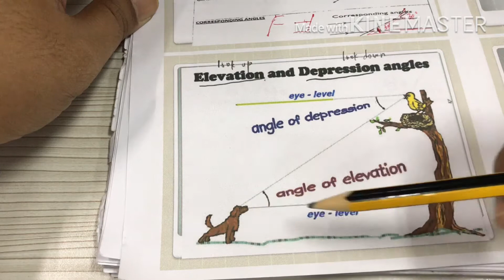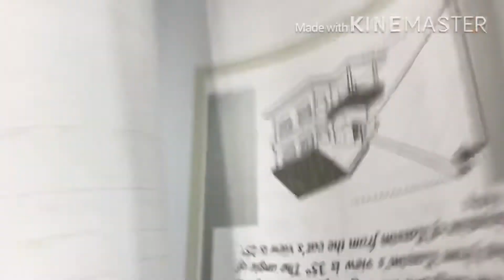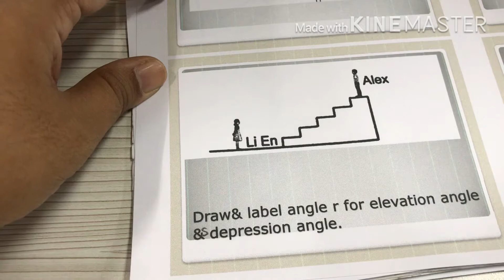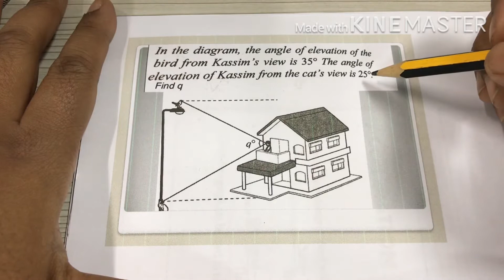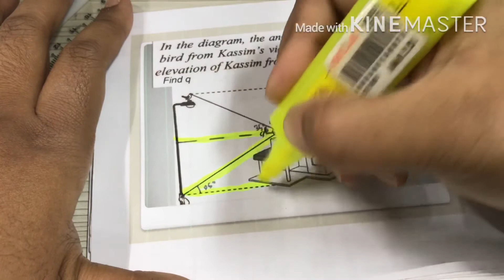Lines&Angles Elevation&Depression angle